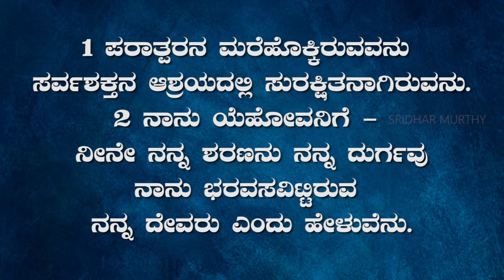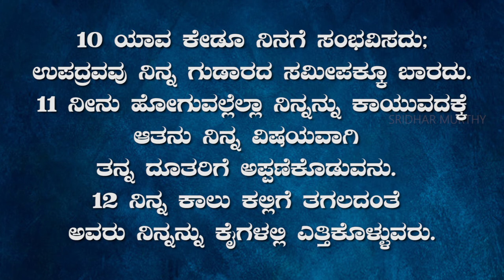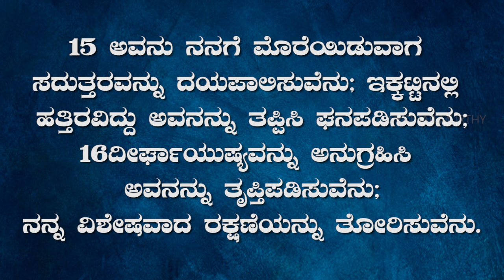Psalms 91 in Kannada | ಕೀರ್ತನೆಗಳು 91 ಕನ್ನಡದಲ್ಲಿ | Safety in Presence of God | Bible Meditation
Safety of Abiding in the Presence of God - ಪರಮಾತ್ಮನ ರಹಸ್ಯ ಸ್ಥಳದಲ್ಲಿ ವಾಸಿಸುವವನ ಸುರಕ್ಷತೆ.

1 ಪರಾತ್ಪರನ ಮರೆಹೊಕ್ಕಿರುವವನು ಸರ್ವಶಕ್ತನ ಆಶ್ರಯದಲ್ಲಿ ಸುರಕ್ಷಿತನಾಗಿರುವನು.
2 ನಾನು ಯೆಹೋವನಿಗೆ - ನೀನೇ ನನ್ನ ಶರಣನು ನನ್ನ ದುರ್ಗವು
ನಾನು ಭರವಸವಿಟ್ಟಿರುವ ನನ್ನ ದೇವರು ಎಂದು ಹೇಳುವೆನು.
3 ನಿನ್ನನ್ನು ಬೇಟೆಗಾರನ ಬಲೆಯಿಂದಲೂ
ಮರಣಕರವ್ಯಾಧಿಯಿಂದಲೂ ತಪ್ಪಿಸುವವನು ಆತನೇ.
4 ಆತನು ನಿನ್ನನ್ನು ತನ್ನ ರೆಕ್ಕೆಗಳಿಂದ ಹೊದಗಿಸುವನು;
ಆತನ ಪಕ್ಕಗಳ ಮರೆಯನ್ನು ಆಶ್ರಯಿಸಿಕೊಳ್ಳುವಿ.
ಆತನ ಸತ್ಯತೆಯೇ ನಿನಗೆ ಖೇಡ್ಯವೂ ಗುರಾಣಿಯೂ ಆಗಿದೆ.
5 ಇರುಳಲ್ಲಿ ಭಯಹುಟ್ಟಿಸುವ ಯಾವದಕ್ಕೂ
ಹಗಲಲ್ಲಿ ಹಾರಿಬರುವ ಬಾಣಕ್ಕೂ
6 ಕತ್ತಲೆಯಲ್ಲಿ ಸಂಚರಿಸುವ ವಿಪತ್ತಿಗೂ ಹಾನಿಕರವಾದ ಮಧ್ಯಾಹ್ನದ ಕೇಡಿಗೂ ಅಂಜ ಕಾರಣವಿಲ್ಲ.
7 ನಿನ್ನ ಮಗ್ಗುಲಲ್ಲಿ ಸಾವಿರ ಜನರು,
ನಿನ್ನ ಬಲಗಡೆಯಲ್ಲಿ ಹತ್ತುಸಾವಿರ ಜನರು ಸತ್ತುಬಿದ್ದರೂ ನಿನಗೇನೂ ತಟ್ಟದು.
8ನೀನು ಅದನ್ನು ಕಣ್ಣಾರೆ ಕಂಡು
ದುಷ್ಟರಿಗೆ ಪ್ರತಿದಂಡನೆಯುಂಟೆಂಬದಕ್ಕೆ ಸಾಕ್ಷಿಯಾಗಿರುವಿಯಷ್ಟೆ.
9ಯೆಹೋವನೇ ನನ್ನ ಶರಣನು!
ಪರಾತ್ಪರನನ್ನು ನಿವಾಸಸ್ಥಾನ ಮಾಡಿಕೊಂಡಿದ್ದೀಯಲ್ಲಾ.
10ಯಾವ ಕೇಡೂ ನಿನಗೆ ಸಂಭವಿಸದು;
ಉಪದ್ರವವು ನಿನ್ನ ಗುಡಾರದ ಸಮೀಪಕ್ಕೂ ಬಾರದು.
11ನೀನು ಹೋಗುವಲ್ಲೆಲ್ಲಾ ನಿನ್ನನ್ನು ಕಾಯುವದಕ್ಕೆ
ಆತನು ನಿನ್ನ ವಿಷಯವಾಗಿ ತನ್ನ ದೂತರಿಗೆ ಅಪ್ಪಣೆಕೊಡುವನು.
12 ನಿನ್ನ ಕಾಲು ಕಲ್ಲಿಗೆ ತಗಲದಂತೆ ಅವರು ನಿನ್ನನ್ನು ಕೈಗಳಲ್ಲಿ ಎತ್ತಿಕೊಳ್ಳುವರು.
13 ಸಿಂಹಸರ್ಪಗಳ ಮೇಲೆ ನಡೆಯುವಿ;
ಪ್ರಾಯದ ಸಿಂಹವನ್ನೂ ಘಟಸರ್ಪವನ್ನೂ ತುಳಿದು ಬಿಡುವಿ.
14 ಅವನು ನನ್ನಲ್ಲಿ ಆಸಕ್ತನಾಗಿರುವದರಿಂದ ಅವನನ್ನು ರಕ್ಷಿಸುವೆನು;
ನನ್ನ ನಾಮವನ್ನು ಅರಿತವನಾಗಿರುವದರಿಂದ ಅವನನ್ನು ಉದ್ಧರಿಸುವೆನು.
15 ಅವನು ನನಗೆ ಮೊರೆಯಿಡುವಾಗ ಸದುತ್ತರವನ್ನು ದಯಪಾಲಿಸುವೆನು;
ಇಕ್ಕಟ್ಟಿನಲ್ಲಿ ಹತ್ತಿರವಿದ್ದು ಅವನನ್ನು ತಪ್ಪಿಸಿ ಘನಪಡಿಸುವೆನು;
16 ದೀರ್ಘಾಯುಷ್ಯವನ್ನು ಅನುಗ್ರಹಿಸಿ ಅವನನ್ನು ತೃಪ್ತಿಪಡಿಸುವೆನು;
ನನ್ನ ವಿಶೇಷವಾದ ರಕ್ಷಣೆಯನ್ನು ತೋರಿಸುವೆನು.

1  He who dwells in the secret place of the Most High
2 I will say of the Lord, “He is my refuge and my fortress;
3 Surely He shall deliver you from the snare of the fowler
4 He shall cover you with His feathers,
5 You shall not be afraid of the terror by night,
6 Nor of the pestilence that walks in darkness,
7 A thousand may fall at your side,
8 Only with your eyes shall you look,
9 Because you have made the Lord, who is my refuge,
10 No evil shall befall you,
11For He shall give His angels charge over you,
12In their hands they shall bear you up,
13You shall tread upon the lion and the cobra,
14 “Because he has set his love upon Me, therefore I will deliver him;
15 He shall call upon Me, and I will answer him;
16 With long life I will satisfy him,